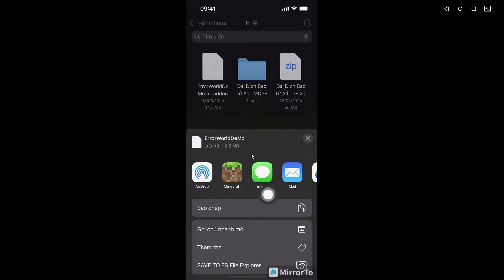Cách Cài Addon ERROR World Mới Nhất Cực Hay Có Zombie, Kí Sinh Trùng Giống Pc Cho Minecraft Pe 1.20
Cách Cài Addon ERROR World Beta Mới Nhất Cực Hay Nhiều Items, Có Zombie, Kí Sinh Trùng Trăng Máu Giống Dương 404 Cho Minecraft Pe 1.20

🔭 Mình là 1 youtuber mới mong mọi người ủng hộ

Cre:Gin Mc

- Chip: i3 10105F
- Ram:16gb
- Card:1060 3gb

📱Cấu hình điện thoại
- Name phone: Google Pixel 2XL
- Ram: 4Gb
- Rom: 64Gb
- Chip Snapdragon 835 2,46Ghz
- 8 nhân
- Android 11
- Ngày sản xuất: 05/10/2020

🎥Du Recorder
🔭 mục tiêu :
1000 sub ✔️
5000 sub ✔️
10.000 sub✔️
15.000 sub ✔️
20.000 sub ✔️
50.000 sub ✔️
100.000 sub ✔️

➜THANKS 😍
✅Nếu các bạn thích những video của mình về Minecraft thì đừng quên để lại 1 Like và 1 Đăng Ký nha ^^ !!
© Bản quyền thuộc về Noob Gamer
© Copyright by Noob Gamer !!! Do not Reup
• Video edit by Noob Gamer